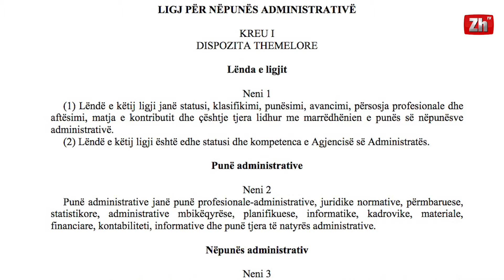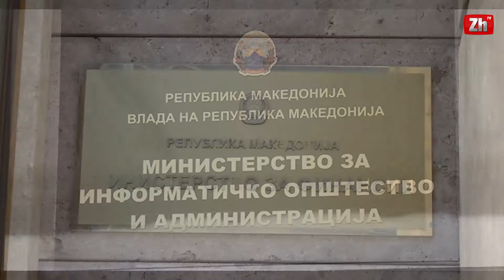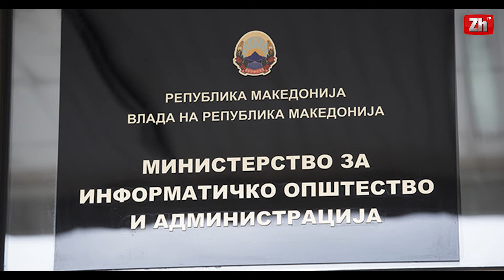Editorial: A ka lëshime në ligjin për avancim të administratorëve?